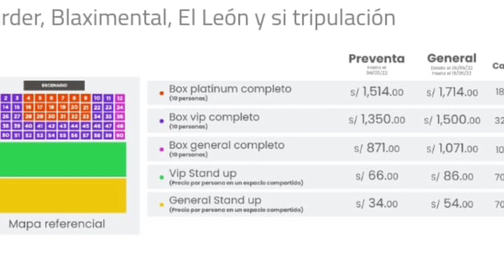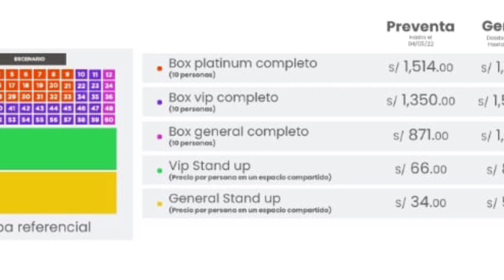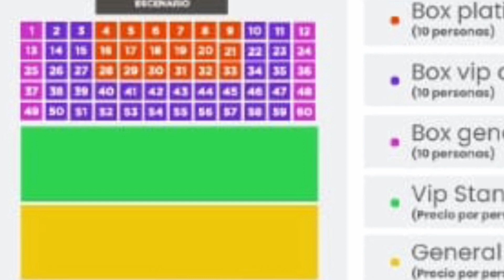FARAON LOVE SHADY EN CONCIERTO EN LIMA JUNTO A ATOR UNTELA